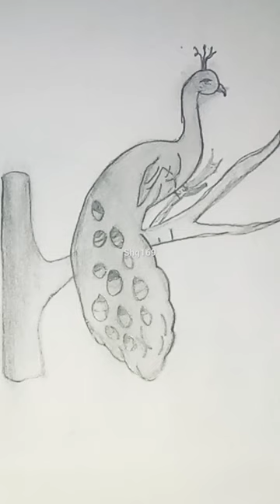Bear x peacock Horse x Squirrel Shg169 video on top 1